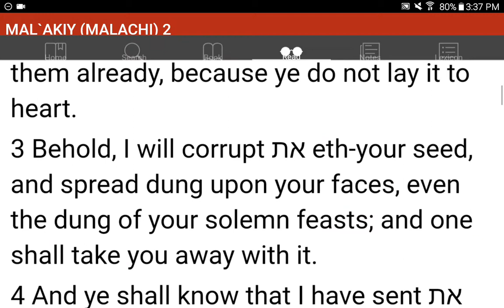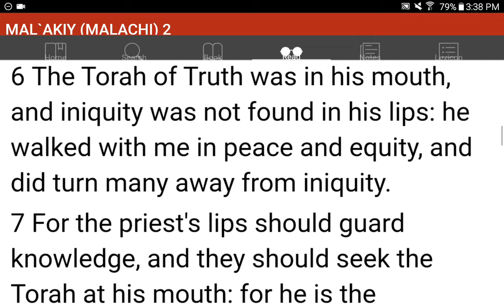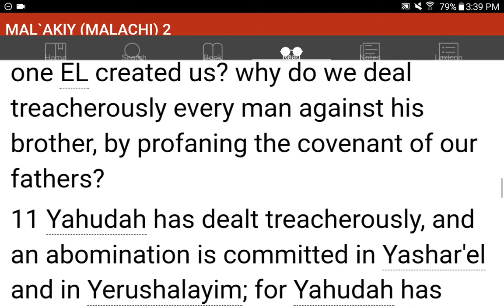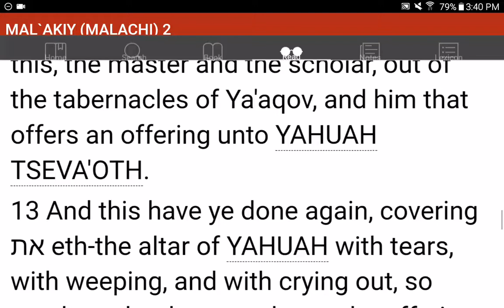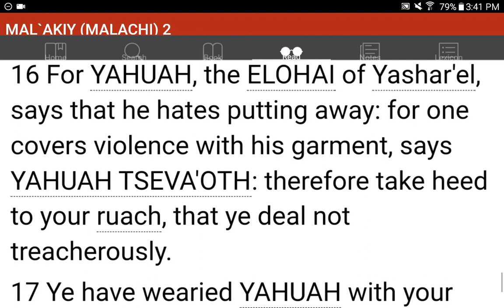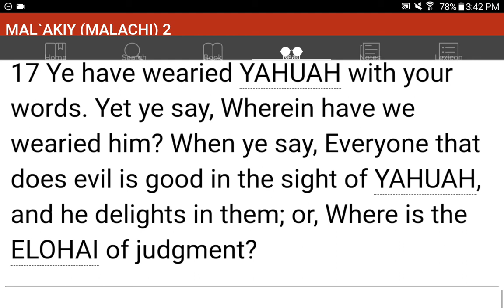💜h?™ "What's the MOST HELPFUL & SIMPLEST WAY that WORKS?"™ GIVE 1P/Month NOW! GCash